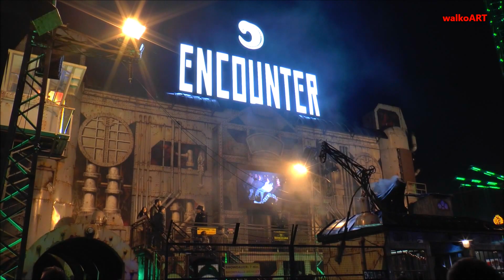HIGHLIGHTS Stuttgarter Frühlingsfest Wasen Volksfest - BEST OF Stuttgart Spring Festival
Das Beste - HIGHLIGHTS - Best of...

78. Stuttgarter Frühlingsfest 16.April bis 08.Mai 2016 Cannstatter Wasen Volksfest Stuttgart.

78th Stuttgart Spring Festival April 16 to Mai 18 2016 (Stuttgart Beer Festival).

Chaos Airport - Spuk - Revolution - Alpina Bahn - Geister Schlange - Psychodelic - Wilde Maus - Hot Shot - Break Dance - Zum Wasenwirt - Konga - Booster Maxx - Haunted Mansion - Transformer - Flipper - Riesenrad Bellevue - Encounter - Real Shake - Höllenblitz